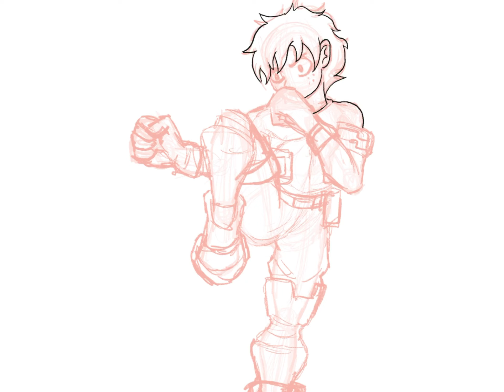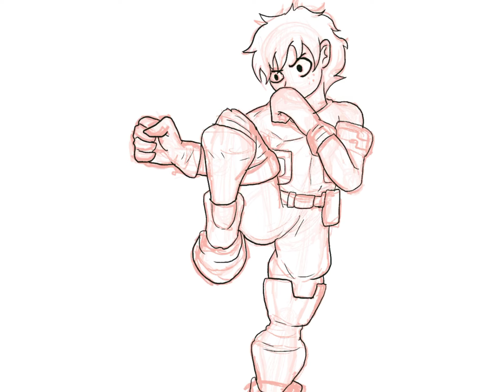A DRAWING of DEKU